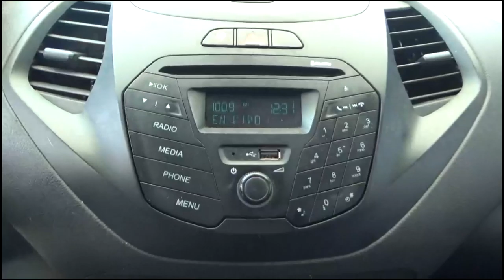Ford / Figo / 2016 - GA118450